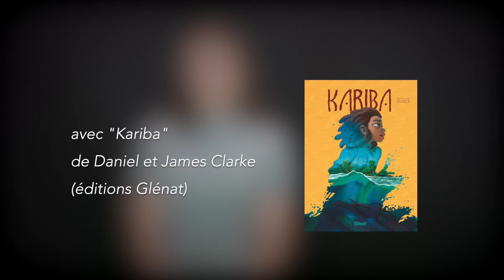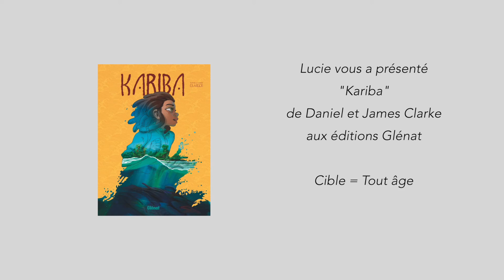Lucie vous présente Kariba de Daniel et James Clarke publié aux éditions Glénat.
Bonnes lectures !